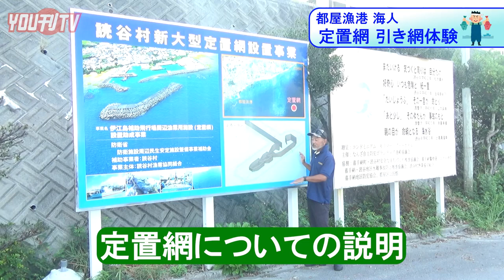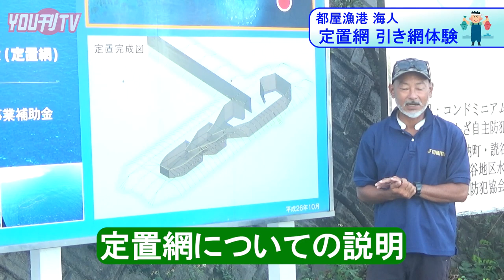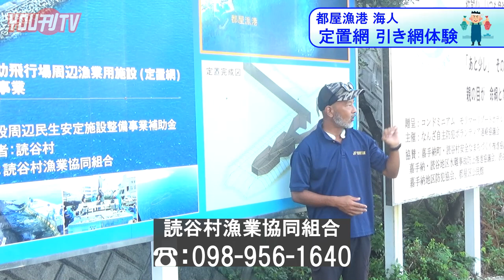2022年9月22日(木) 都屋漁港 大型定置網漁 網の引き上げ体験